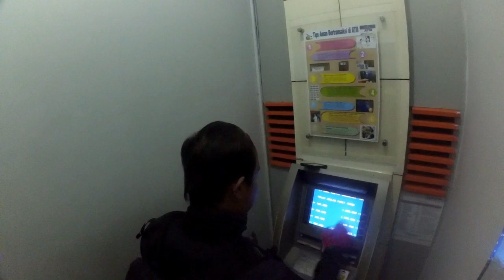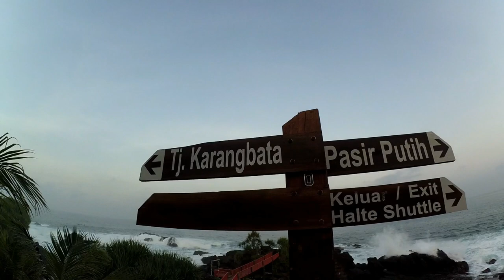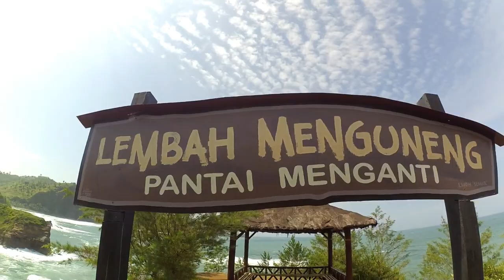EXPLORE KEBUMEN ( 23 HOURS )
UNTUK SENANG SENANG TIDAK PERLU MAHAL